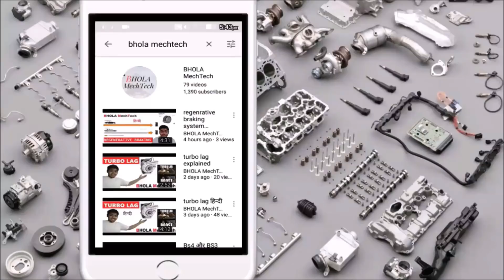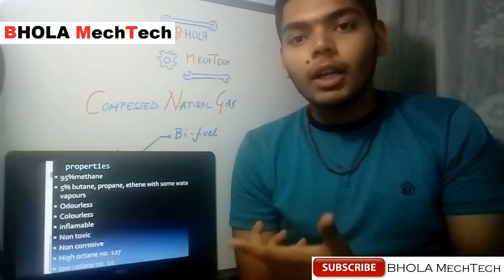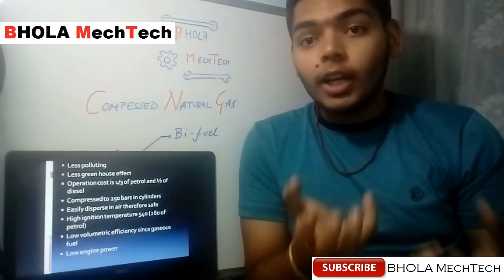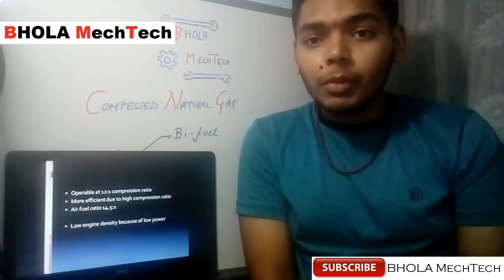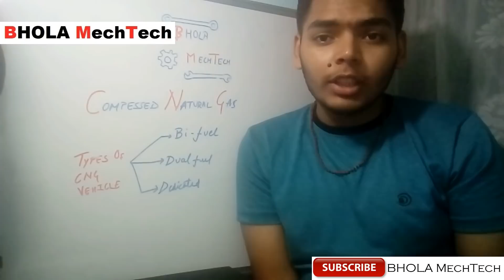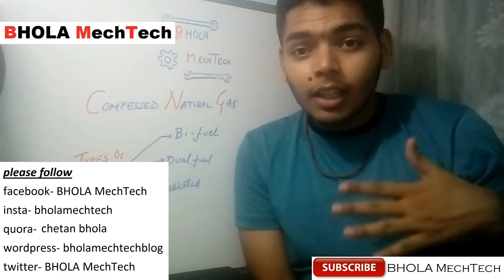CNG in HINDI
namaskaar dosto
iss video me mene CNG ke bare me explain kra h umeed krta hu aapko video pasand aaegi.
keep watching, sharing & supporting
BHOLA Mechtech